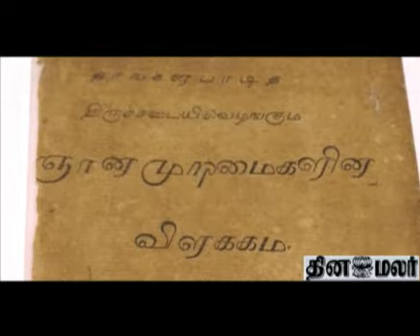23 April-World book day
To celebrate World book day, Connemara library has organised a book exhibition. Many books are exhibited here. It is always true that books are best soul mate.